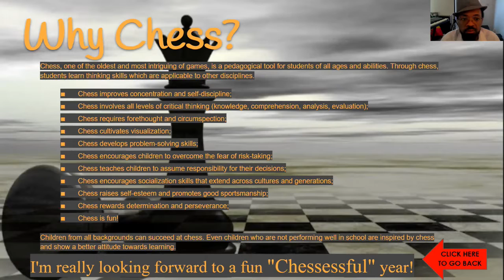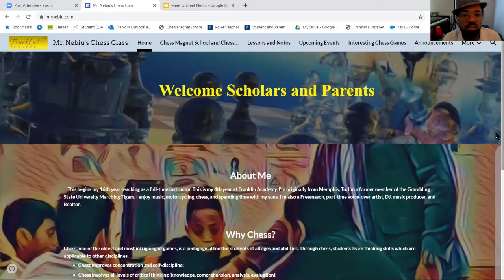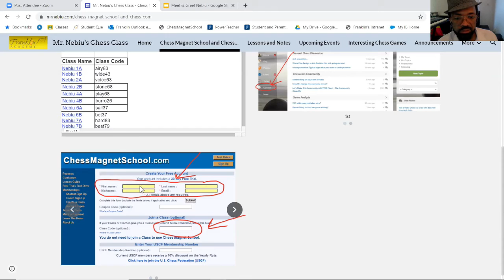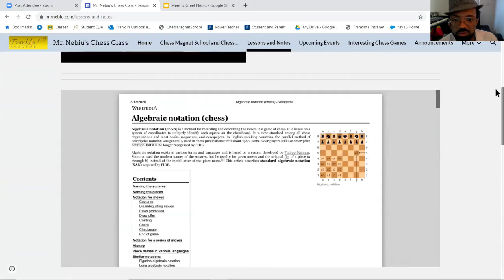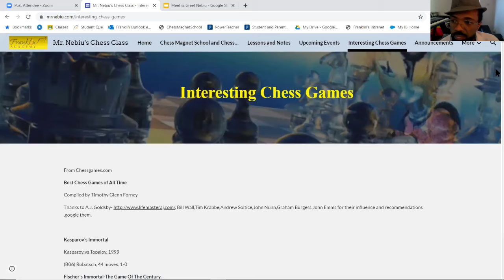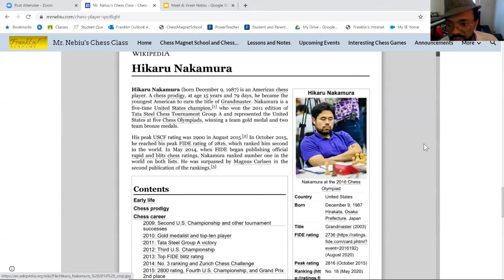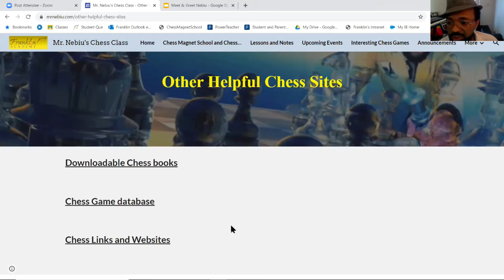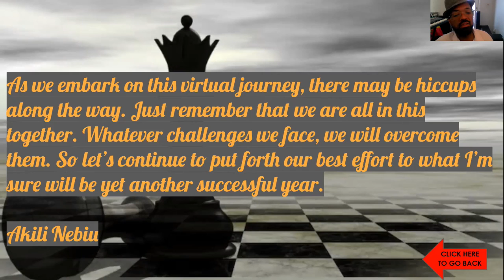2020 Chess Class Intro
For Mr. Nebiu's Chess Class